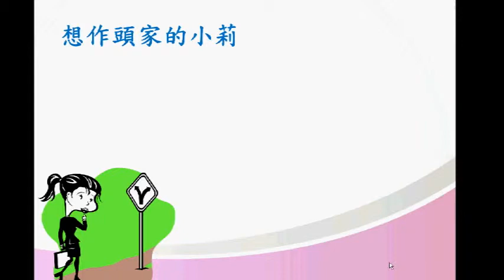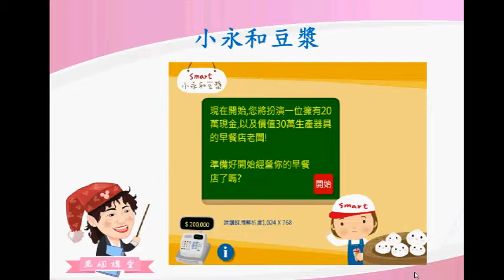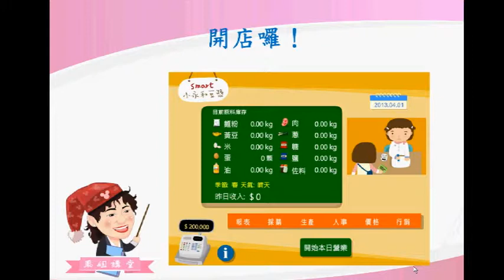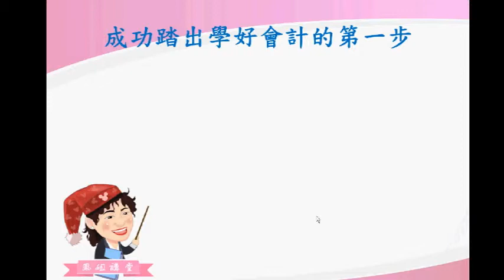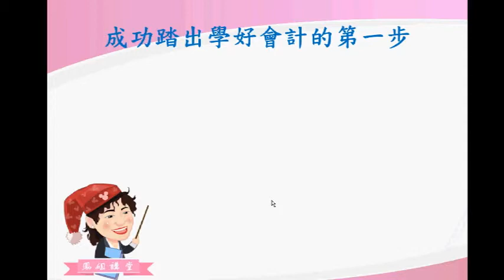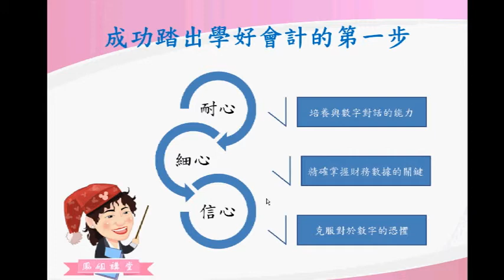01故事啟源與學好會計的第一步